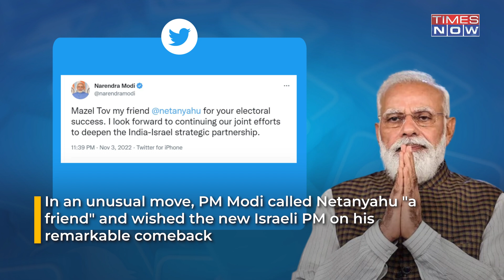After Returning To Power Will PM Modi's 'Friend' Netanyahu Redefine Israel-India Ties?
On Nov 3, PM Narendra Modi congratulated Benjamin Netanyahu, who is all set to form his government in Israel after his election win. In an unusual move, PM Modi wished the new Israeli PM by tweeting "Mazel Tov my friend @netanyahu" for his remarkable comeback. India-Israel cooperation increased dramatically in 2014 with the election of India’s new Prime Minister Narendra Modi. However, irrespective of who is in power, Israel’s relations with India will always remain strong, experts believe